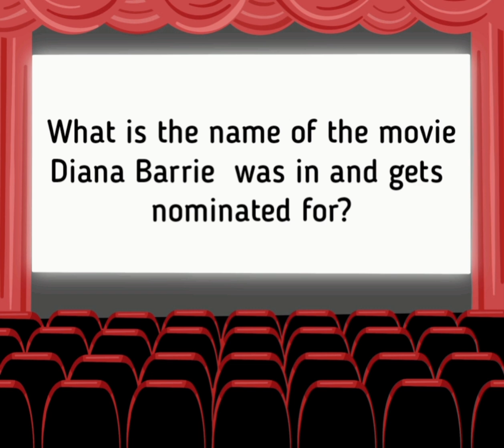California Suite (1978) - Askewed Review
Today on Askewed Reviews we discuss the 1978 film California Suite in honor of the passing of Maggie Smith.